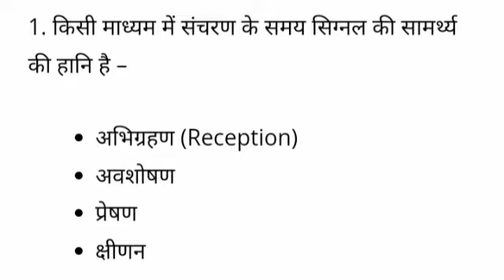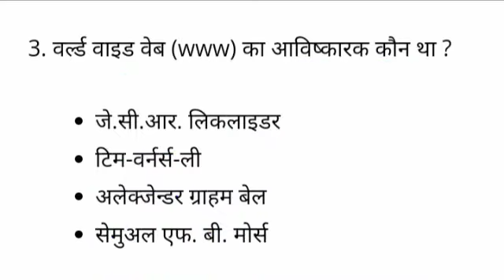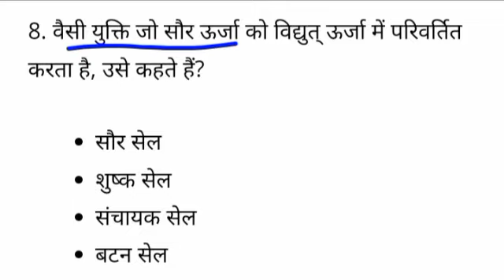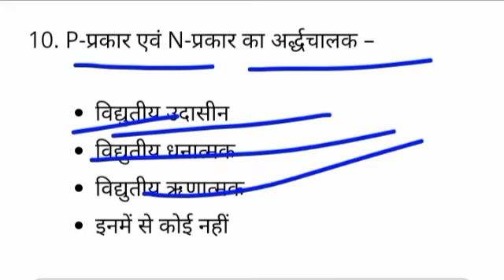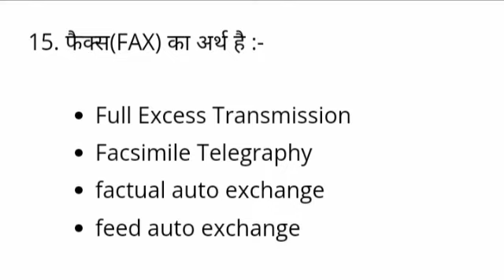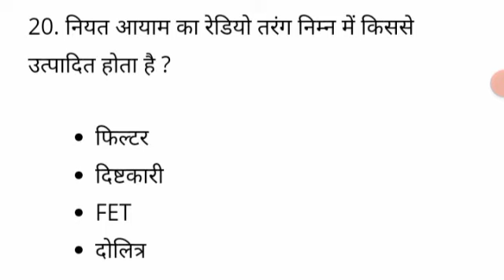संचार व्यवस्था के सारे Objective Questions | Class 12th Physics